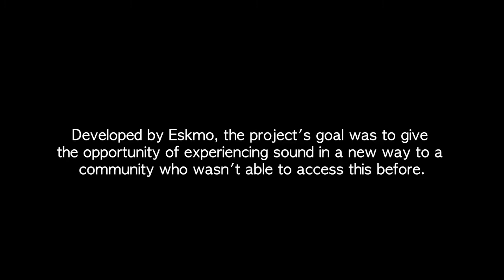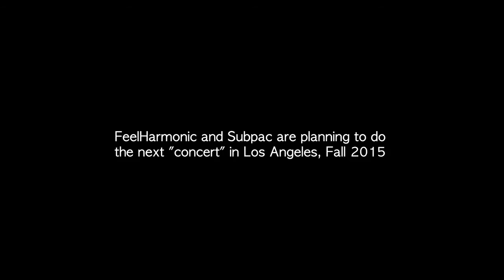Projet Feel Harmonic avec Eskmo et Subapc - Sous-titré en français.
En partenariat avec la marque SUBPAC, Feel Harmonic a créé un projet visant à développer des expériences destinées à enrichir les programmes d'éducation musicale dans les communautés de sourds et de malentendants. Le projet est centré sur une expérience tactile où les élèves peuvent à la fois sentir et voir le son.